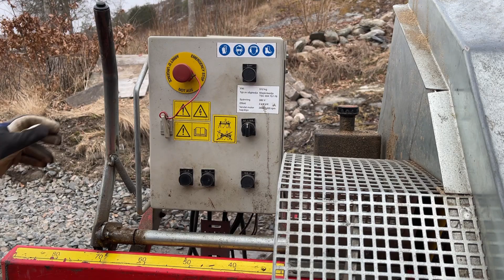Köp Vedmaskin Bala Agri 410 på Klaravik